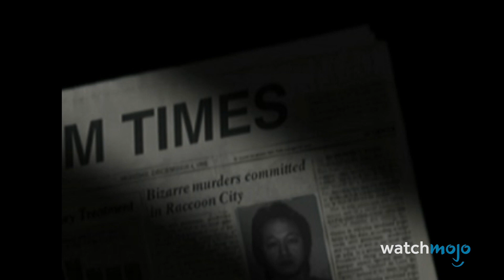¡Top 10 Momentos Más TONTOS en RESIDENT EVIL!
¿Qué estaba pensando Capcom? Para esta lista, veremos todos los momentos más estúpidos y ridículos de todos los juegos de Resident Evil a lo largo de la historia.